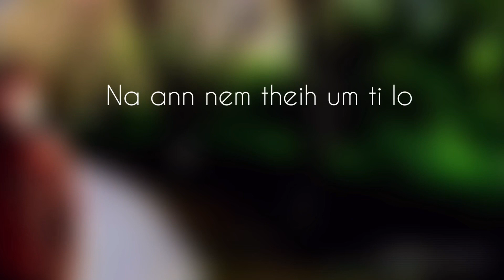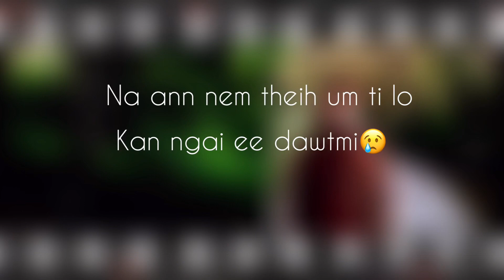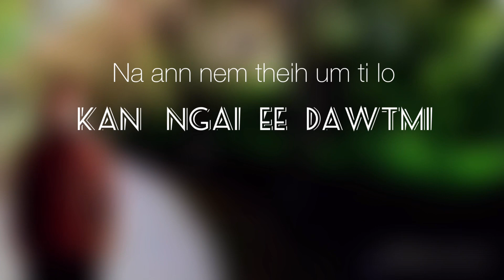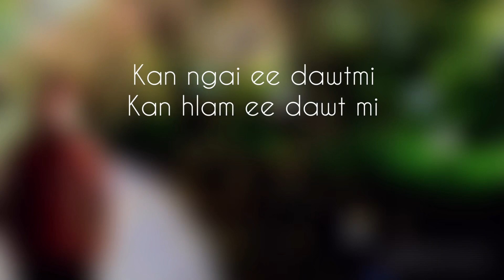Lian Hre Ling - Kan Ngai